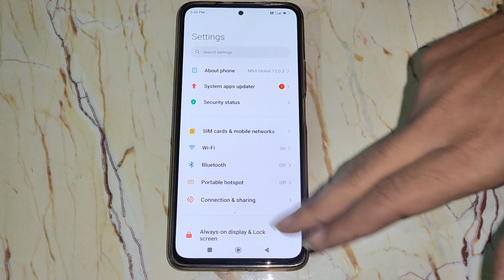How to set wallpaper in redmi 10, wallpaper mobile setting